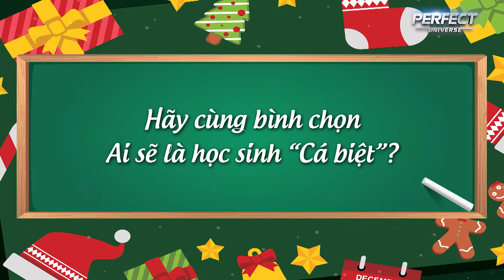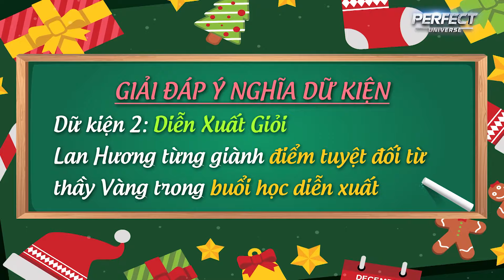Lớp Học Hoàn Mỹ 29.4: TÌNH BỂ BÌNH bức thư Thịnh gửi Fanny, Thái Ngân gửi LỜI ĐẶC BIỆT đến Lan Hương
👉 Xem những nội dung bên lề hot nhất của chương trình tại fanpage FACEBOOK